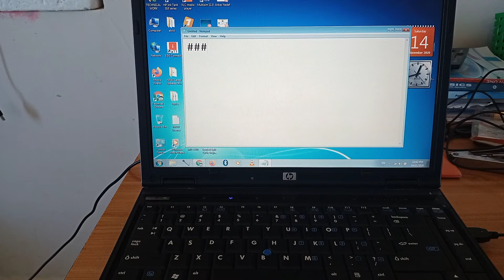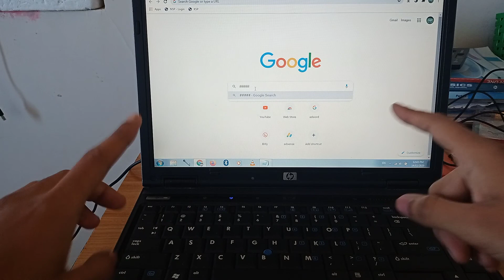how to insert # in laptop | how to insert hash in laptop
how to insert # in laptop
how to insert hash in laptop

hello dosto is video me maine dikaya hai kaise # ko jo hai insert karte hai apne laptop me aap jo hai video pura end tak dekiya apko pata chal jayega # kaise insert karna hai apne laptop me

these video contains the following:

1) how to insert # in laptop
2) how to insert hash in laptop
3) how to insert # in laptop in hindi
4) how to enter # in laptop
5) how to get the hash symbol in laptop
6) How to get the hash symbol back on your keyboard Shift 3
7) How to get the hash symbol back on your keyboard Shift 3 in hindi
8) how to put # on hp laptop
9) how to enter # in hp laptop
10) how to press # on hp laptop
11) # on hp keyboard
12) how to type # on hp keyboard
13) how to type # in hp laptop
14) how to put # on keyboard

There are many more Interesting videos available in this channel "technical times ".

I have all Rights of this video